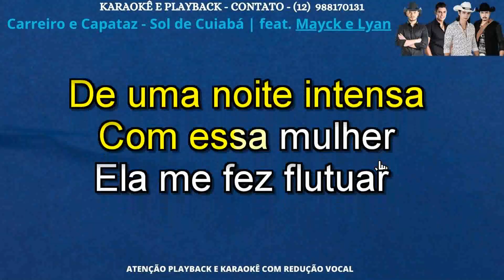KARAOKÊ - Carreiro e Capataz - Sol de Cuiabá - feat- Mayck e Lyan - CONT- 12 988170131 .